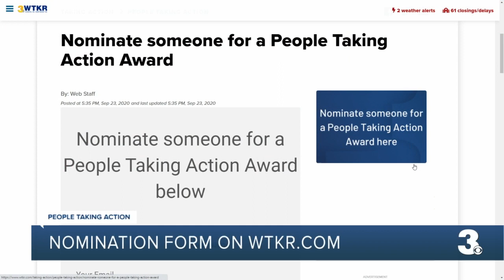Opening her home to feed her community